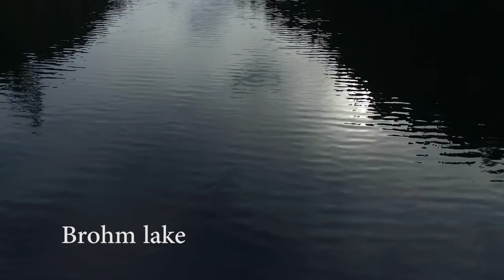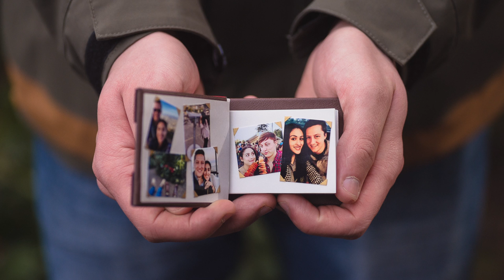Photographer with Drone catches Surprise Wedding proposal in Whistler BC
Tyler arranged to have Matt Kennedy capture his surprise marriage proposal on camera and video using Drone and hidden camera footage. Sefora was shocked, and the two are now planning their upcoming wedding.